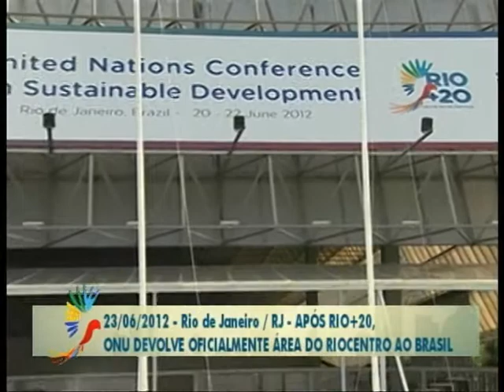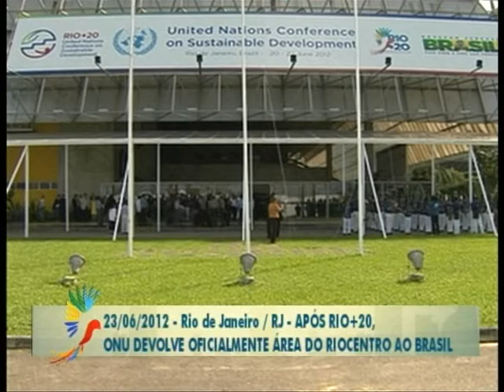ONU devolve oficialmente a área do Rio Centro ao Brasil depois da Rio+20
ESPECIAL RIO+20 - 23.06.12: A Organização das Nações Unidas (ONU), devolveu oficialmente, no início da tarde deste sábado (23), a área do Rio Centro ao Brasil. Durante os dias da Conferência Rio+20, o local foi considerado território internacional sob responsabilidade da ONU. Veja a cerimônia.